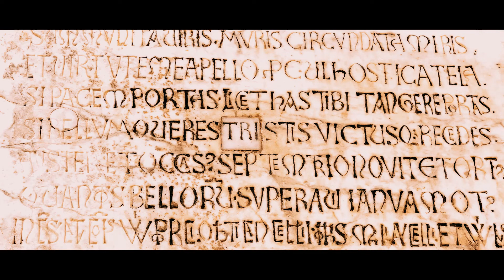Al Desco dei Crociati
Scopri l’antica Genova ed i suoi segreti, prendi parte ad una cena in puro stile medievale.
Siediti al tavolo assieme ai Cavalieri Templari nel chiostro della Cattedrale con musica, giocoleria e combattimenti infuocati.
Un evento a scopo benefico, unico, spettacolare,  al quale non puoi assolutamente mancare, in favore del “Fondo Malattie Renali del Bambino” Onlus.

Ore 17:00 Tour con guida nella parte medievale della città
Incontro in P.za De Ferrari (di fronte al palazzo della Regione Liguria)

Ore 19:00 Ingresso al Chiostro della Cattedrale
Chiostro dei Canonici Via Tommaso Reggio 20r